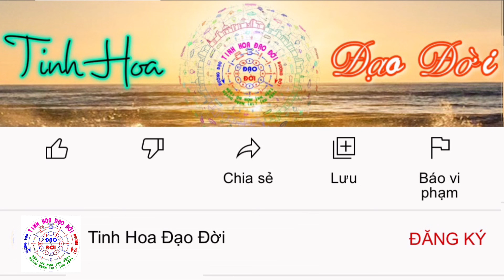Một Nếp Sống An Lành | HT Thích Minh Châu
MỘT NẾP SỐNG AN LÀNH

Đây là bài học kinh nói lên một đề tài quán tưởng, đức Phật dạy cho các đệ tử đầu tay của Ngài, một thời Thế Tôn trú ở Savatthi (Xá-vệ), tại Jetavana (Kỳ-đà-lâm), giảng đường Ông Anathapindika (Cấp Cô Độc), Thế Tôn gọi các Tỷ-kheo và nói Ngài sẽ thuyết giảng Tổng thuyết và Biệt thuyết của bài kệ tên là “Kinh Một Nếp Sống An Lành”. Chữ Pàli là Bhaddekaratta, Bhaddeke có thể dịch là hiền, là an lành, Ðây là một bài kệ đem lại sự an lành cho người quán. Trước hết, là Tổng thuyết bài kệ:

“Quá khứ không truy tìm.
Tương lai không ước vọng.
Quá khứ đã đoạn tận,
Tương lai lại chưa đến.
Chỉ có pháp hiện tại,
Tuệ quán chính ở đây,
Không động, không rung chuyển.
Biết vậy nên tu tập.
Hôm nay, nhiệt tâm làm,
Ai biết chết ngày mai.
Không ai điều đình được,
Với đại quân thần chết.
Trú như vậy nhiệt tâm,
Đêm ngày không mệt mỏi,
Xứng gọi nhất dạ hiền
Bậc an tịnh trầm lặng”.

Khi Ta nói: “Này các Tỷ-kheo, Ta sẽ giảm cho các thầy Tổng thuyết và Biệt thuyết”, chính duyên ở đây mà nói như vậy.

HTThích Minh Châu